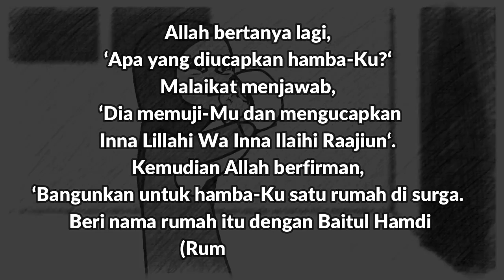Syafaat Sang Buah Hati yang Meninggal Termasuk Anak Keguguran dan Belum Usia Baligh